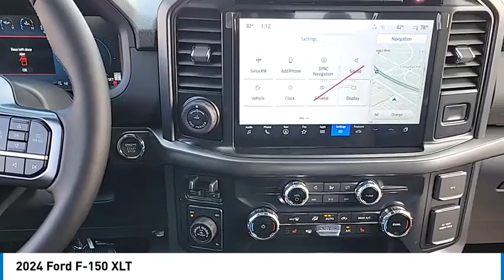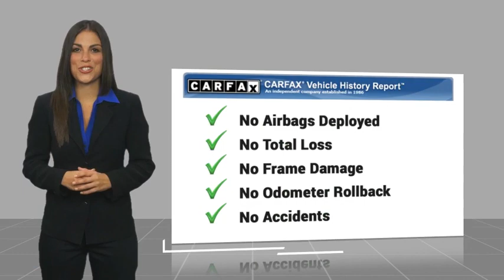2024 Ford F-150 Walk Around 00240718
Villa Ford
2550 N. Tustin St.